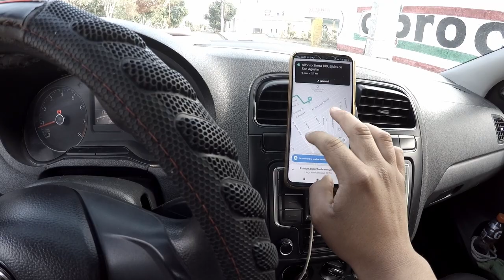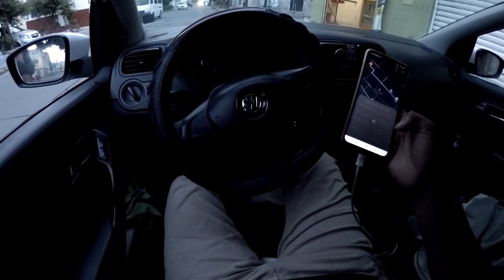Teléfonos para aplicación.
En este video, veremos algunas de las características para elegir tu próximo telefono para trabajar en Didi o Uber. Estos consejos te ayudarán a mejorar en tiempos tu trabajo como chofer de aplicación o si vas empezando, te guiarán para saber que características debería tener el telefono que deberias considerar  comprar.